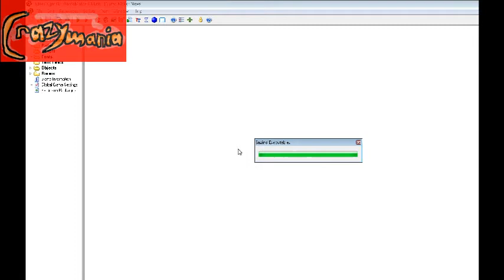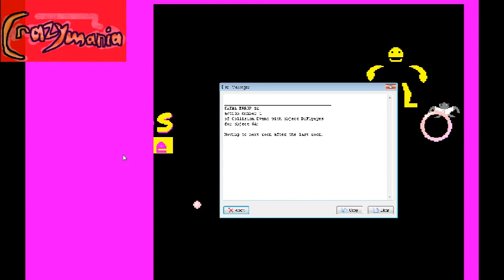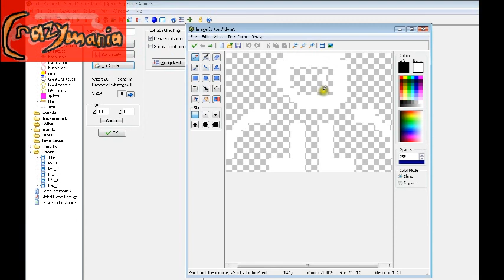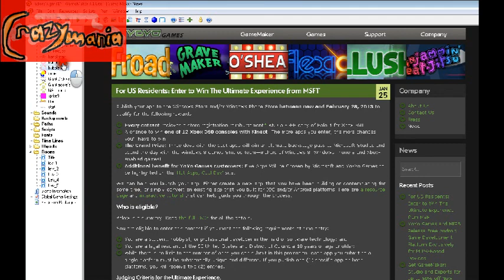Adorès Adventure Gameplay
Have any of you know about Adorès Adventure game? I believe the Kai company developed this back in the 80's, or possible 70's. I didn't so much research on this game, I just found a ROM of it and was interested since I showed you that badly animated video game remake of it... if you not know what I refer to it is in this link:
That was just a pointless remake that I found, and this is the closest I can find to the original to record and show all of you who care, which is probably none.
Any questions?
Share with no one, cause no one cares.